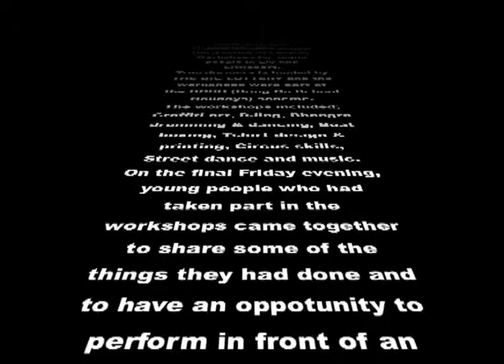Bosh Bash Part 1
BOSH (Bring On School Holidays) is a programme of summer activities across East Cambs put together by N4CY (Network For Community Youth). As part of BOSH 2009ADeC provided arts activities and a gig at the Ely Maltings 'The Bosh Bash' as part of their 'Transformers' project.